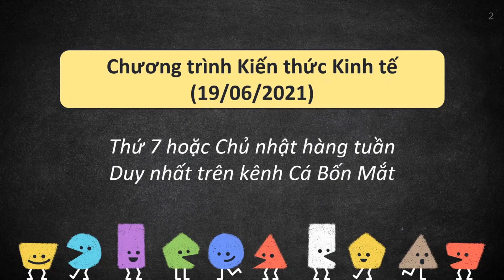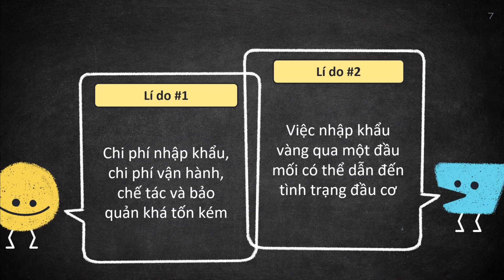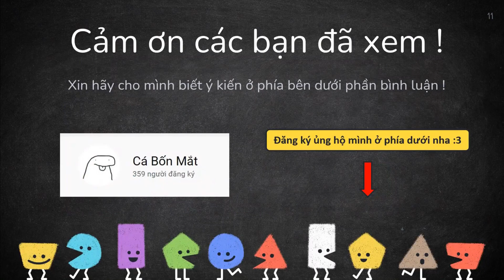Tại sao giá vàng trong nước "đắt hơn" thế giới? - Kiến thức kinh tế - Video by Cas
Nay 22/6, nghe tin giá vàng thế giới ở mức 1.785USD/ounce, quy đổi sang VNĐ khoảng ~50triệu/lượng. Nhưng vàng SJC của Việt Nam lại bán ra ở mức 57 triệu/lượng. Sao lại thế nhỉ? Phải chăng vàng ở Việt Nam đang "đắt" hơn thế giới mà chẳng có lí do gì?
Xin chào mọi người, mình là Cá, một người đam mê kiến thức kinh tế và muốn chia sẻ tới cho mọi người. Toàn bộ quá trình làm ra video đều do mình đảm nhận, do chưa có nhiều kinh nghiệm nên có thể còn nhiều thiếu sót. Mình rất mong mọi người có thể để lại ý kiến góp ý ở phía bên dưới. Xin cảm ơn tất cả các bạn!
Hello everyone, I am Cas, who is passionate about economic knowledge and want to share it with everyone. The whole process of making video is created by me, because I do not have much experience, therefore, there may be many shortcomings. So I hope everyone can leave their comments below. Thank you all !
Reference source: Investopedia
Tool: PowerPoint (Design by Jayden Smith)
Editor: Cá Bốn Mắt
Creator: Cá Bốn Mắt
Please do not reup videos in any form.
© Copyright by Cá Bốn Mắt Channel